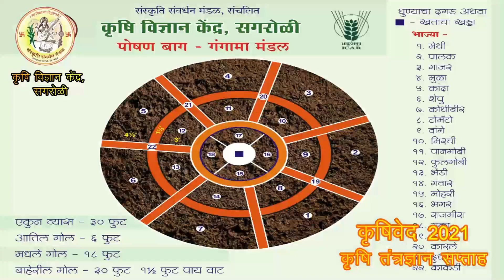कृषीवेद-2021 कमीतकमी जागेत अनेक प्रकारचा भाजीपाला लागवड करून वर्षभर आपली गरज भागविण्यासाठी पोषण बाग.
विशेष आकर्षण - पोषण बाग, दैनंदिन आहारात दर्जेदार व सकस असा सेंद्रिय भाजीपाला उपलब्ध होणे प्रत्येक कुटुंबाची गरज झाली आहे,आपल्या अंगणातच कमीतकमी जागेत अनेक प्रकारचा भाजीपाला लागवड करून आपली गरज भागविण्यासाठी गंगाम्मा मंडल पोषण बाग हे ऊत्तम उदाहरण आहे या बद्दल अधिक माहिती जाणून घेण्यासाठी प्रत्येक्ष भेट द्या फेब्रुवारी च्या 3 ऱ्या आठवड्यात कृषि वेद 2021,या  कृषी तंत्रज्ञान  सप्ताह कार्यक्रमास.